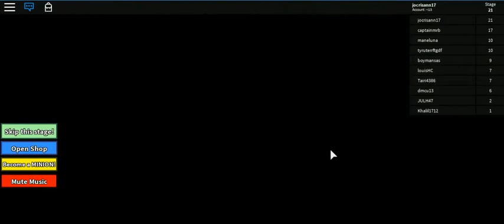des me3 -13